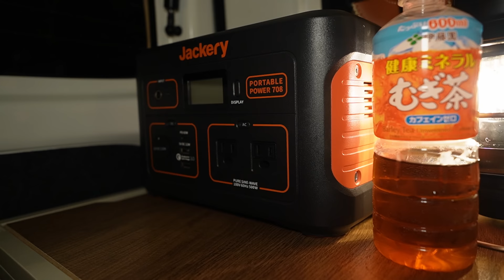[Rain Car Camping] Fishing in a Tiny Van at a Rainy Harbor.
Episode 20: This time I went sea fishing in a small harbor while it was raining lightly. Rent a small van and stay in the car while looking at the sea. Visibility was not good during the rain, but when the sun appeared.
Can I safely catch fish with a small car in the rain?

◆Goods used＝＝＝＝＝＝＝＝＝＝＝＝＝＝＝＝＝＝＝＝
Sleeping bags
sleeping bag covers
Winter Tire Covers
Car Overnight Mat
tatami chair
folding table
electric blanket
Portable Power Supply Jackery700
Portable Power Supply Jackery1500
cassette stove
induction cooktop
hot sandwich maker
Cooker set (IH & gas)
LED light (1)
LED light (2)
storage box
Smartphone stand
rice chest
Aroma Stone
Good night aroma
Main Camera
action camera
(※recommend purchase from official site )
Portable Battery

**Please refrain from making comments that would identify the location.**

**About Drone Filming**
The drone footage taken was filmed in accordance with legal procedures. Please note that it is necessary to follow the prescribed procedures for drone filming in Japan.